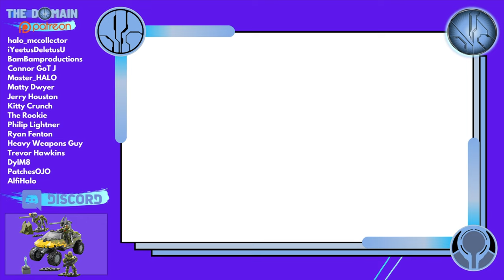Red Team Warthog Rescue REVEALED! Halo Mega Construx 2022.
The Red Team Warthog Rescue has been REVEALED! From Halo Mega Construx releasing in fall 2022, this is absolutely unbelievable.

Featuring Red team, led by Spartan Jerome and a brand new Isabel AI!